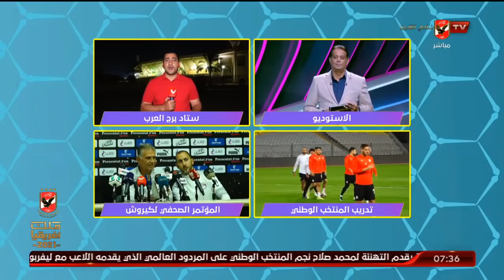تعرف على كواليس المؤتمر الصحفى لمدير الفنى لمنتخب مصر قبل مواجهه لبيبا فى تصفيات كأس العالم